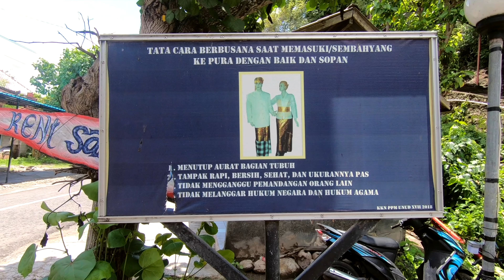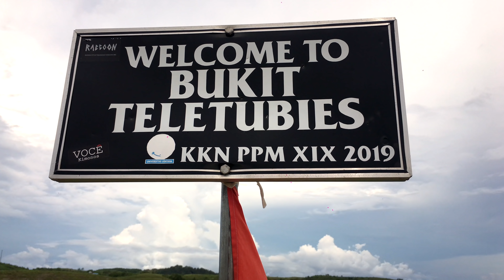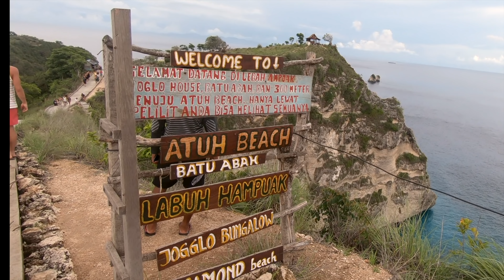Tak mógłby wyglądać każdy dzień 🤩🏝 Nusa Penida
Nusa Penida, Goa Giri Putri Temple, Diamond Beach, Atom Beach, Tree House, Teletubbies Hill, Bali, Indonezja

Kolejny dzień, kolejne przeżycia 🤩😍🏝.
Dzisiaj z Konradem i Gede jedziemy eksplorować kolejne miejsca na Nusie Penidzie.
Pierwszym punktem jest niesamowita świątynia - Goa Giri Putri Temple - ukryta w jaskini, a może raczej w skale. Najpierw trzeba pokonać sporo schodów ale wrażenia są warte tej ceny.

Następnie udajemy się do miejsca, które trudno nam było odnaleźć ale się udało - są to wzgórza Teletubbies - widok robi wrażenie.
Kolejnym punktem jest jest wzgórze z którego można udać się na dwie plaże Atom Beach - bardziej dla relaksu lub Diamond Beach - ustronna plaża z cudnym piaskiem. Akurat podczas naszej wizyty była czerwona flaga i duże fale ale i tak warto było tam pójść

Na koniec dnia przyświeca nam słońce, a my jedziemy do domków na drzewie umiejscowionych między skałami z widokiem na klify.
To był super dzień dzień :)

Buziaki
Ula

Indonezja, luty 2020

Link do karty revolut - wygoda podczas podróży i nie tylko :)